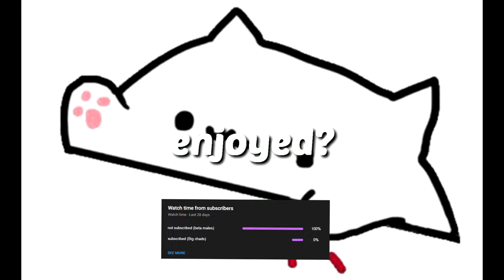You Want To watch this Apex Legends Video